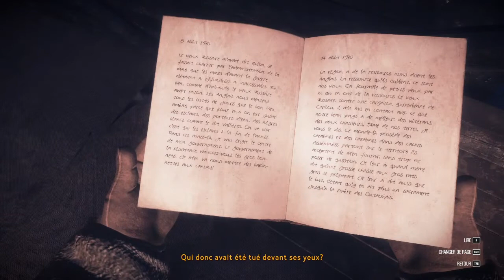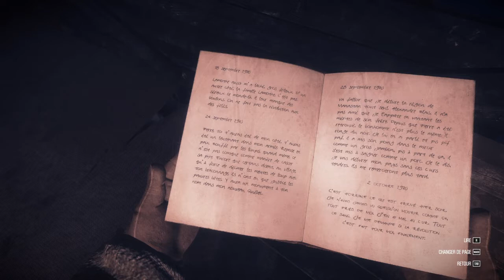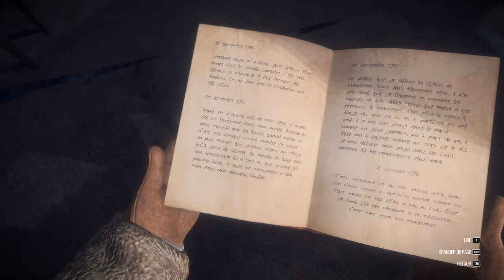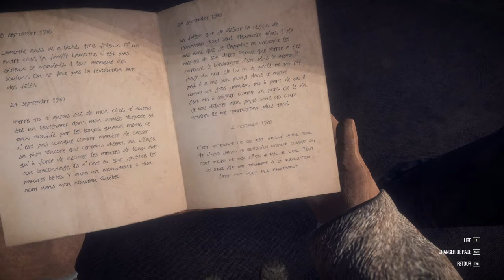De la visite innatendu! - Jouons Kona - Ép 9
Aujourd'hui on explore la grotte mystérieuse près de la maison au Père Rosaire.